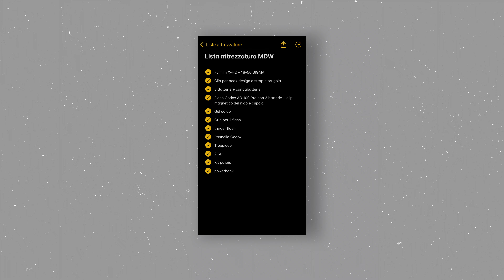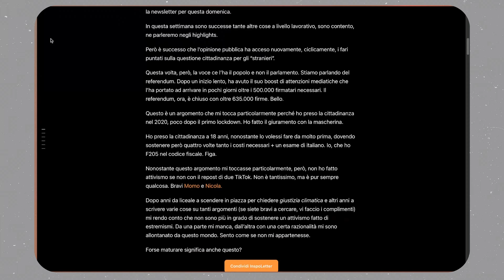La MIA ATTREZZATURA minimalista | feat. PGYTECH OneGo Solo V2 6L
Recentemente ho cambiato modo di pensare quando si tratta di lavorare e/o viaggiare. Spesso tendiamo a portarci roba inutile sul set perché imparanoiati, quando a volte basta fare un piccolo sforzo in più a casa e scegliere cosa portarsi. In questo video la Sling di PGYTECH mi ha aiutato parechio!

Ti ricordo che con il codice KA5 in fase di check-out hai il 5% di sconto!

💻 anzaiken.com è il sito dove puoi vedere i ritratti, le fotografie di street e le collaborazioni che ho realizzato in un unico posto, indipendente da algoritmi vari.

Audiiio, scopri di più (con il 70% di SCONTO il primo anno col piano PRO)

Capitoli:
00:00 Intro e minimalismo
02:06: La soluzione PGYTECH
05:08 Conclusioni

Il mio link Amazon

Questo e i prossimi link che portano ad Amazon sono dei link referral, ovverosia link che tracciano il traffico. Ciò permette ad Amazon di capire che tramite il mio link, voi siete entrati nella loro piattaforma. Pagherete esattamente uguale rispetto "all'accesso da Google", la differenza sta che Amazon mi premierà tramite un buono sconto generato da una piccola percentuale dei vostri acquisti e ciò mi porterà ad acquistare altra attrezzatura, che recensirò e ve ne parlerò in maniera assolutamente gratuita. Insomma, ci guadagniamo tutti quanti.

💸 La mia attrezzatura (Sostieni il progetto!)
Fujifilm X-H2
Fujifilm X-T2
35mm f/2.0 WR
16mm f/2.8 WR
Deity V Mic D4 Duo
Zoom h1n

🛒 Acquista da universofotofirenze.it: Con il codice KA5 avrete il 5% di sconto su carrello al momento dell’acquisto sul sito universofotofirenze.it su tutti i prodotti Godox, Viltrox, Sirui, Kase, Nanlite, Meike, Nanlux, Patona, Synco.

hai il 70% di sconto il primo anno col piano PRO